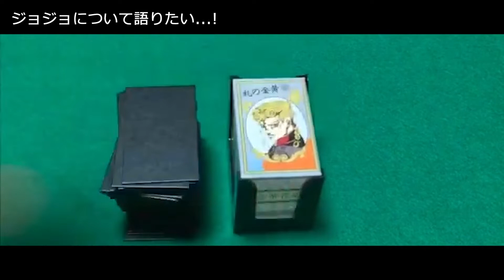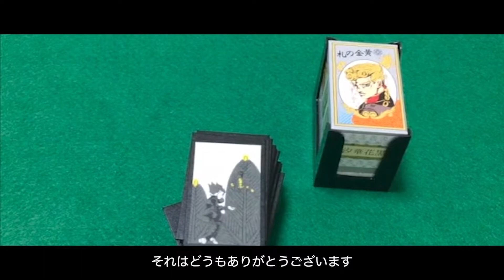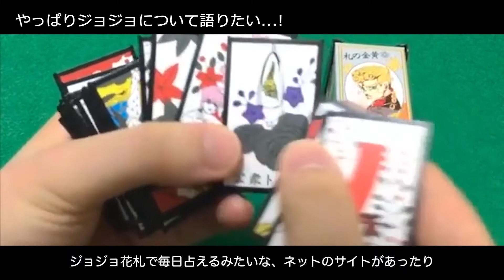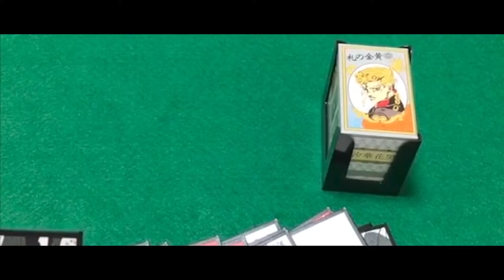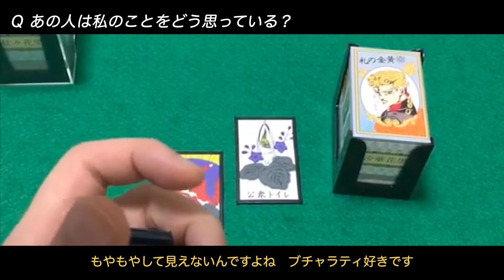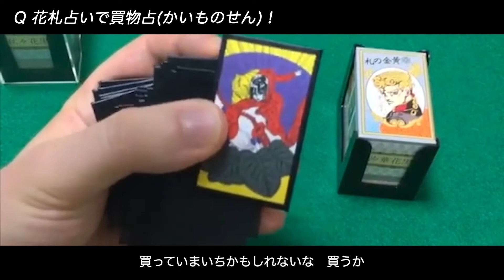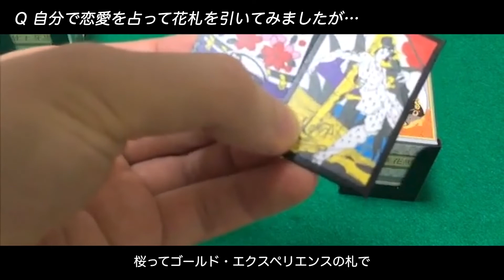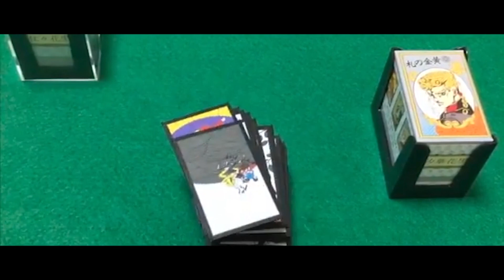【花札占い】ジョジョ好きがジョジョ５部花札で占ってみました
ジョジョ５部の花札で占ってみました。

【花札占い入門編】も書いています。

【オンラインで花札占いの講座も開講しています】

にしけいって？
1987年富山市生。19歳から手相占いを独学し高専、工学部大学院修了後、商社の開発営業職を５年勤めたのち占いを生業に独立。相術を主軸に実重視で研究し、執筆・監修・講座なども行っています。
インドで騙されてほぼ無一文になったり、ヨガ教室だと思ったらそれは某新興宗教で最終的に幹部と話すことになったり、ジブラルタル海峡でおじさんからプロポーズされたり、モンゴルのテレビで手相の話をしたら警察沙汰になったり、シャーマンと戦ったり、いろいろやらかしてます(下記詳細)。とりあえずやってみる主義です。

占い情報満載の無料ゆるメルマガも配信中！